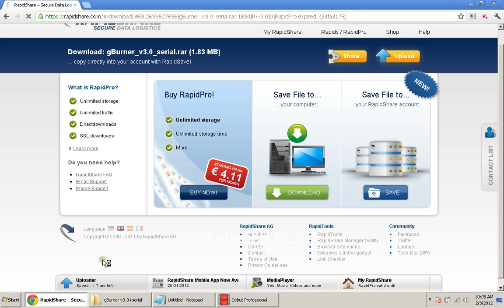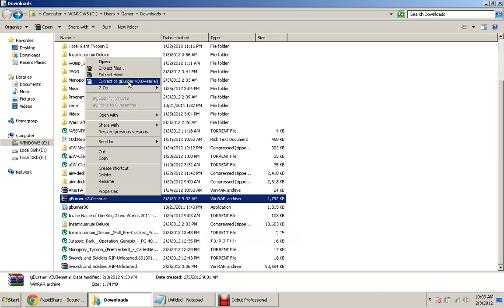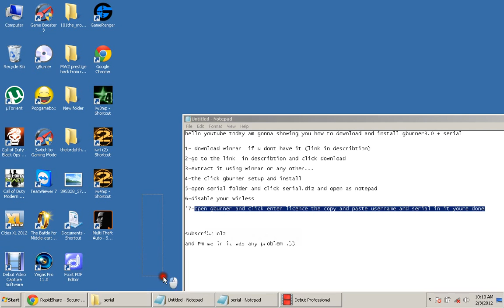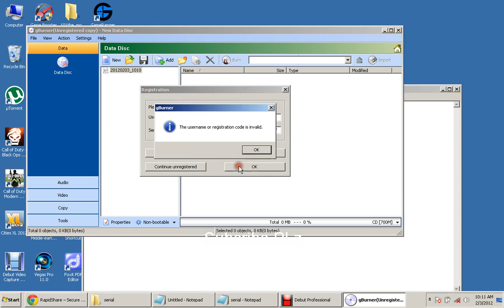gburner 3.0 + Serial 100% works